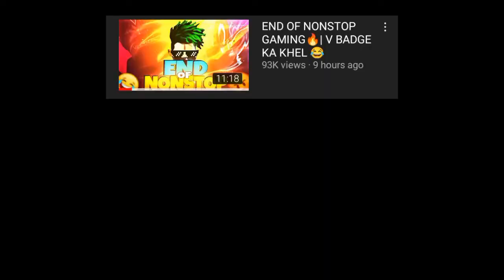NG Esports Vs Shiva Bhai 😱| Bas Kar Shiva Bhai - BLACKPAIN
END OF @NonstopGaming_ Ft. @Gamermadhu397 Mena Server Supporter NG Esports.

2.Garena Free Fire Brazil Live
3.Garena Free Fire Brasil Live
4.Garena Free Fire India Live
5.Garena Free Fire Singapore Live
6.Garena Free Fire Thailand Live